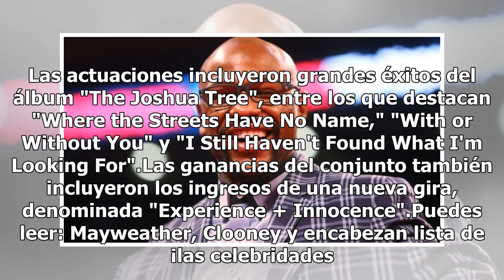U2 y Coldplay, los músicos mejor pagados en 2018: Forbes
La banda de rock irlandesa U2 encabezó el martes la lista de los músicos mejor pagados de la revista Forbes en 2018, en parte gracias a su exitosa gira mundial "Joshua Tree", que celebra los 30 años del clásico álbum de 1987.El tour ayudó a la banda a recaudar 118 millones de dólares en ganancias an...